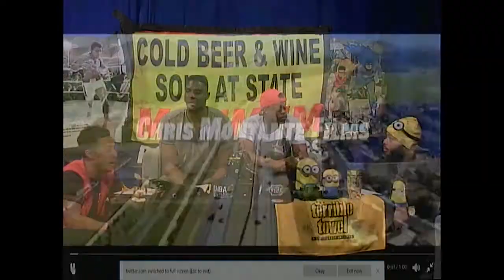Grown As Kids Episode 9 RECAP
Watch us talk about
Expensive a** proms, and Kanye wanting to make a statement with Watch the Throne.

PEACE.